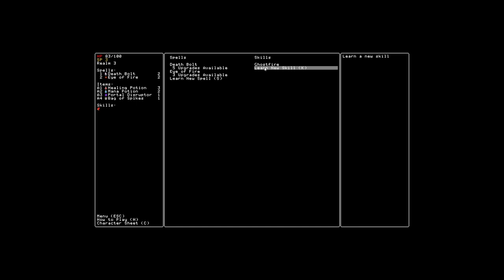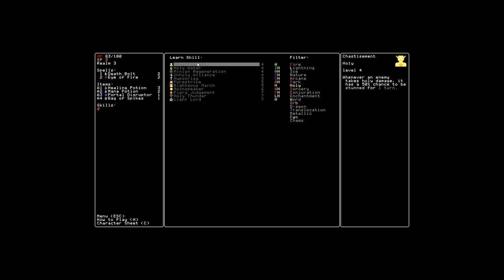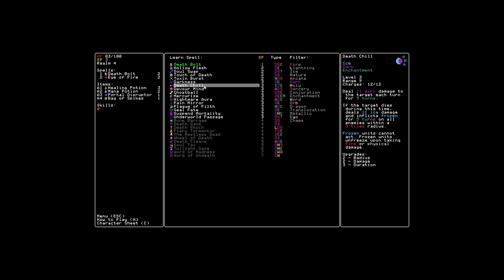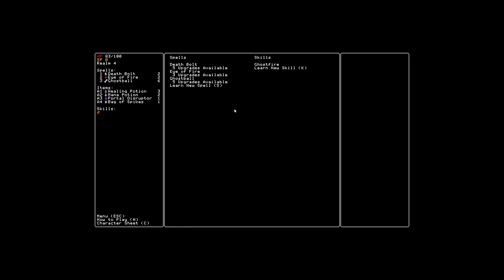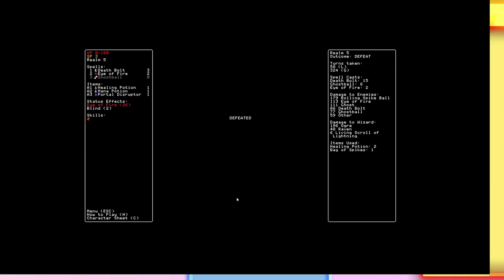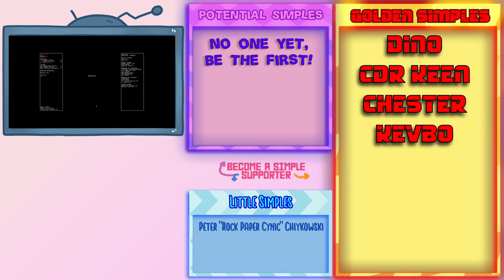Ghosts and FIRE GHOSTS - Rift Wizard - 10